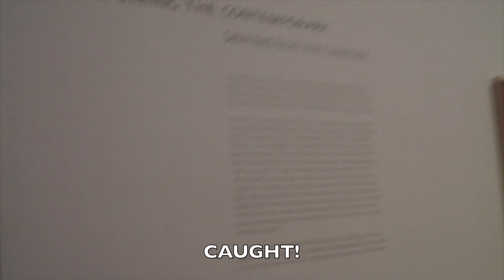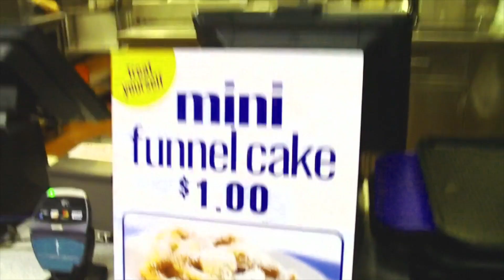[2011] Date At The Museum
diggin up old footage. bored.